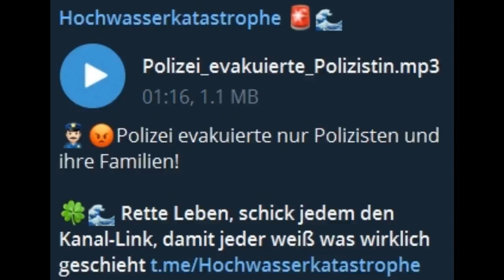HOCHWASSER 2021 - POLIZEI EVAKUIERTE NUR POLIZISTEN UND IHRE FAMILIEN!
👮🏻‍♂️😡Polizei evakuierte nur Polizisten und ihre Familien!

🍀🌊 Rette Leben, schick jedem den Kanal-Link, damit jeder weiß was wirklich geschieht. Telegram